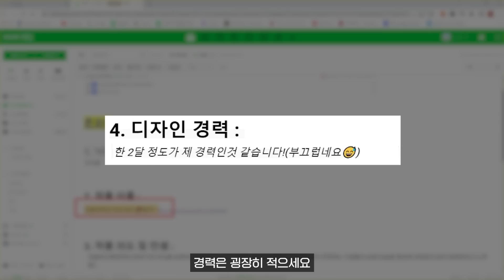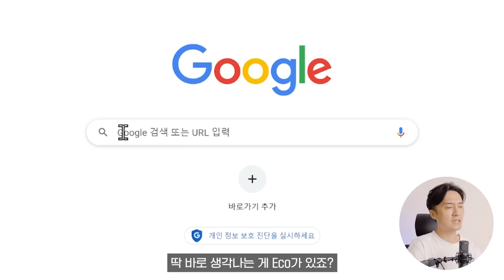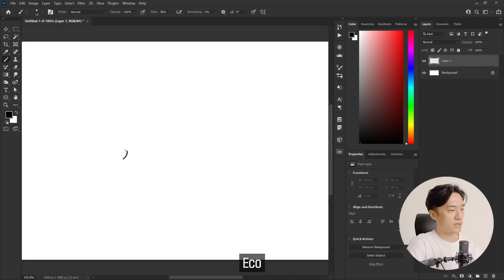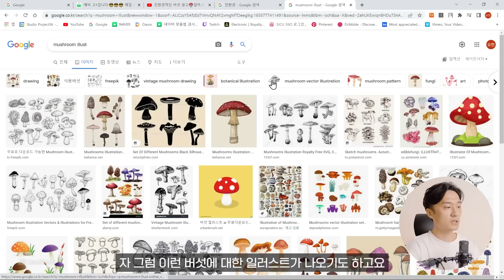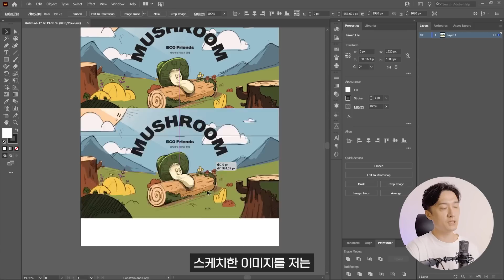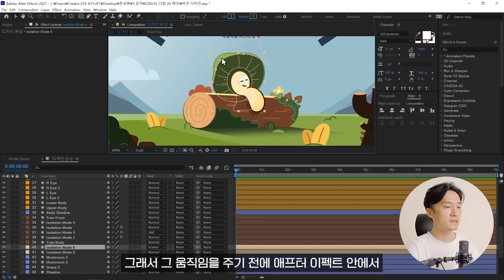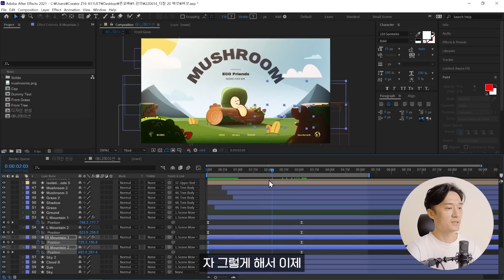너무 성의 없는 모션그래픽...그래도 최대한 고쳐본다면? // 디자인 참견러 #30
첨부하실 내용

1. 닉네임 :

2. 작품 이름 :

3. 작품 의도 및 컨셉 :

4. 디자인 경력 :

5. 그 외 하고 싶은 말 :

PSD, JPG, MOV, MP4 등의 파일로 메일 주시면 됩니다! 웹사이트 링크 및 주소도 괜찮습니다 :D

(PSD, AI 파일 혹은 애펙이나 프리미어는 콜렉트 해서 보내주시면 디테일하게 참견을 할 수 있어요!)

디자인 코멘트, 개선 방향 등을 알려드리는 컨텐츠로 작업이 완성된 이미지 파일은 공유드리지 않습니다. 이 점 양해 부탁드릴게요!

00:00 인트로오!
00:53 신청자분 영상
01:34 참견 시작!
06:26 끝끝내 완성

✂편집 : MOOB